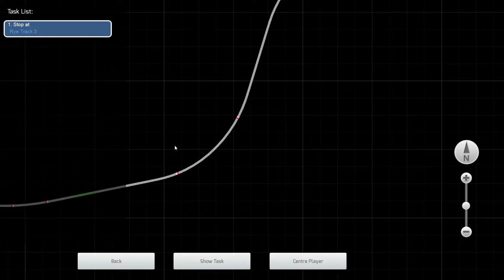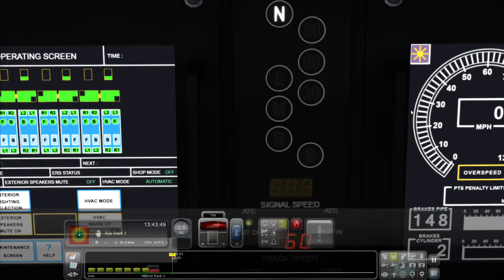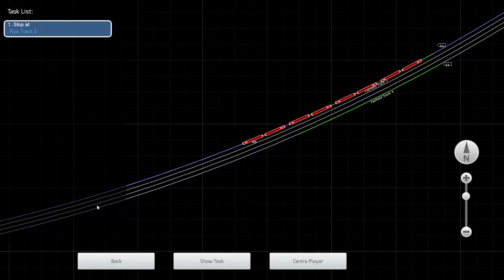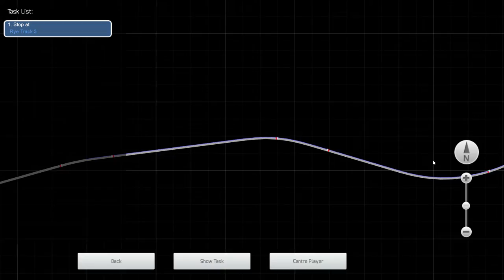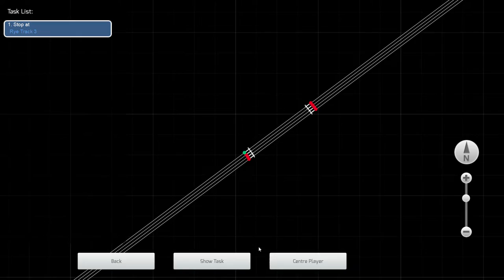New Haven to Rye, NY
Local Line to Rye NY
0:00 New Haven
07:12 West Haven
18:01 Milford
27:36 Stratford
36:01 Bridgeport
44:23 Fairfield Metro
47:59 Fairfield
52:47 Southport
57:35 Green's Farms
1:04:47 Westport
1:09:35 East Norwalk
1:14:23 South Norwalk
1:19:11 Rowayton
1:22:47 Darien
1:26:23 Noroton Heights
1:34:47 Stamford
1:40:47 Old Greenwich
1:44:23 Riverside
1:47:59 Cos Cob
1:52:45 Greenwich
1:57:35 Rye